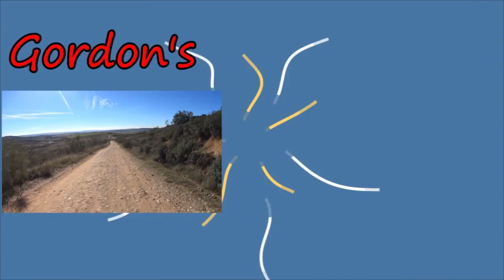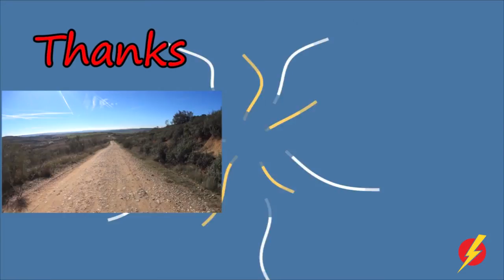Gordon's Diaries. El coche quemado LightSpeed Spanish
we are pleased to offer you the mystery of the burnt car and the emptied out car boot. Can you guess what happened?